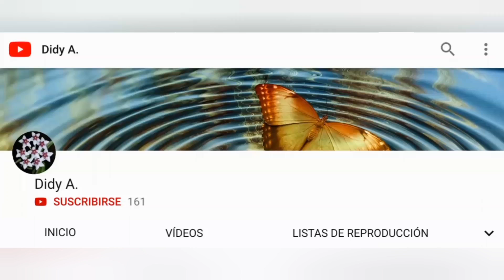👉 Usos del BICARBONATO de sodio en jardinería y PLANTAS. Abono FOLIAR casero de bicarbonato de sodio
🔥🔥🔥 ¿Para qué sirve el bicarbonato de sodio en plantas? Aprende los DIFERENTES BENEFICIOS del bicarbonato de sodio en Plantas y jardinería. Abono casero foliar, limpieza de hojas, ventajas de usarlo en hidroponía...
Uno de los beneficios del bicarbonato en el jardín es que actúa como funguicida e insecticida, por lo que nos va a ayudar contra las molestas plagas y hongos en las plantas